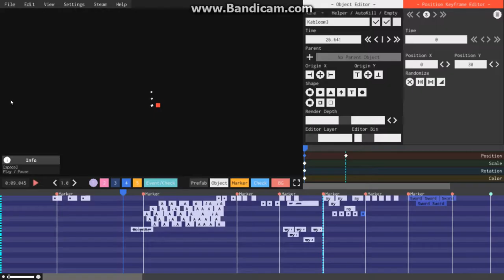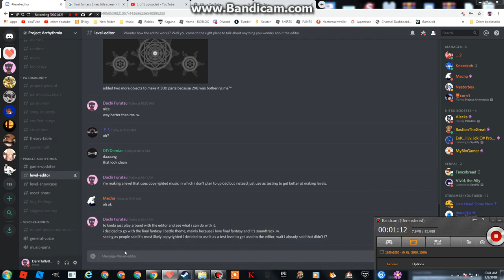TestLevel 7%...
.w.